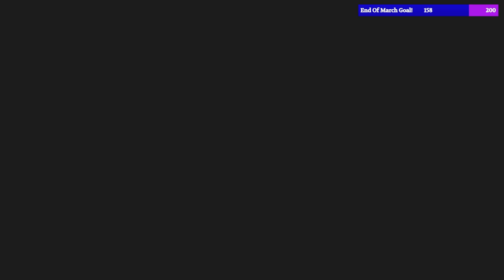Assassin's Creed: Valhalla | Return to Valhalla!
00:00:00 - Intro
00:09:13 - Svartalfheim | Gift To The God (Quest)
00:16:54 - Svartalfheim (Gullnamar) | Uncut Gemstone (Artifacts)
00:23:58 - Svartalfheim (Svaladal) | Stor Mylna (Raids) | Silica X2 (Wealth)
00:26:27 - Svartalfheim (Svaladal) | Stor Mylna (Raids) | Silica (Wealth)
00:28:21 - Svartalfheim (Svaladal) | Stor Mylna (Raids) | Silica (Wealth)
00:31:36 - Svartalfheim (Svaladal) | Jotun Blight (Artifacts)
00:41:00 - Svartalfheim (Svaladal) | Synchronization
00:43:12 - Svartalfheim (Svaladal) | Cosmetic Scheme (Artifacts)
00:48:29 - Svartalfheim (Svaladal) | Fire Giant Trousers (Wealth)
00:51:13 - Svartalfheim (Svaladal) | Platinum Ingot (Wealth)
00:54:52 - Svartalfheim (Svaladal) | Heroic Saga (Artifacts)
00:55:27 - Svartalfheim (Svaladal) | Dwarven Blacksmith Bracers (Wealth)
00:58:12 - Svartalfheim (Svaladal) | Knockback Arrow | New Ability (Wealth)
01:14:09 - Svartalfheim (Svaladal) | Synchronization
01:15:28 - Svartalfheim (Svaladal) | Uncut Gemstone (Artifacts)
01:16:51 - Svartalfheim (Svaladal) | Uncut Gemstone (Artifacts)
01:20:37 - Svartalfheim (Svaladal) | Platinum Ingot (Wealth)
01:21:27 - Svartalfheim (Svaladal) | Cosmetic Scheme (Artifacts)
01:23:01 - Svartalfheim (Svaladal) | Platinum Ingot (Wealth) | A Most Cunning Fish (Quest - World Event)